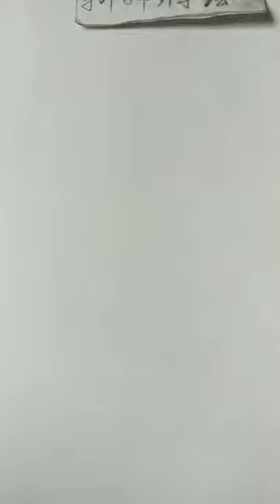How to shade realistic on toned textured paper for beginners and artists